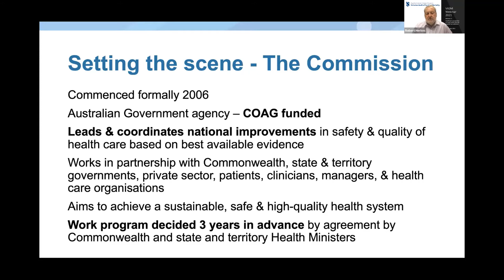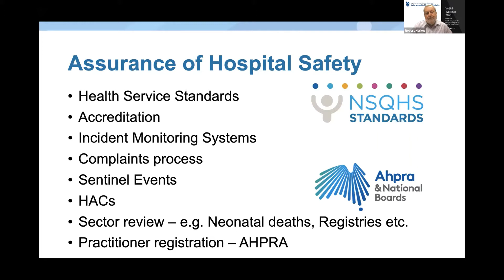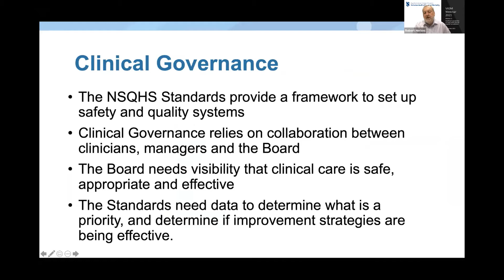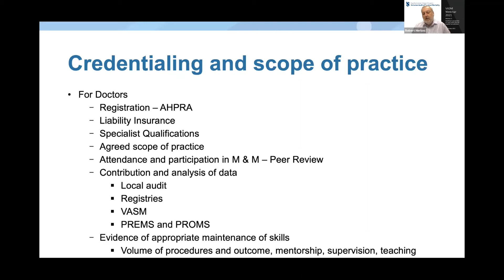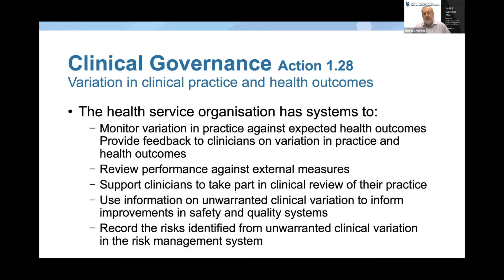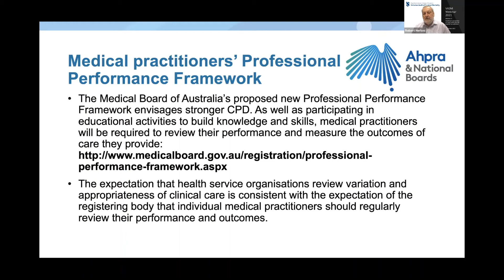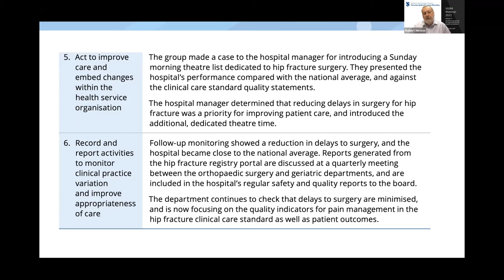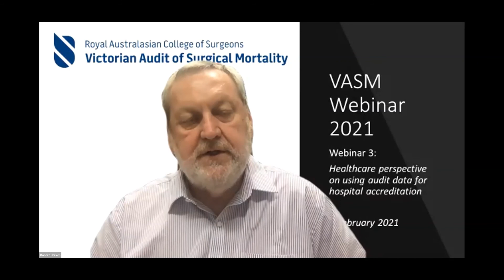Robert Herkes: Improving patient care in hospitals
Dr Robert Herkes, Chief Medical Officer, Australian Commission on Safety and Quality in Health Care
VASM Seminar: Improving patient care with data (Multiagency Victorian experience)